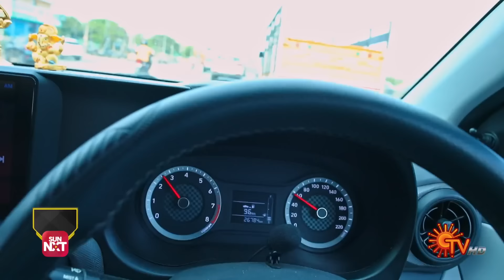Pudhu Vasantham- Best Scenes | 13 July 2024 | Tamil Serial | Sun TV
Watch the Best Scenes of popular Tamil Serial PudhuVasantham that airs on Sun TV.

Raised as a single child, Selvi longs for the loving embrace & heart-warming bond of a joint family. And when her dream comes true, watch her battle all odds & win over her husband's large family.